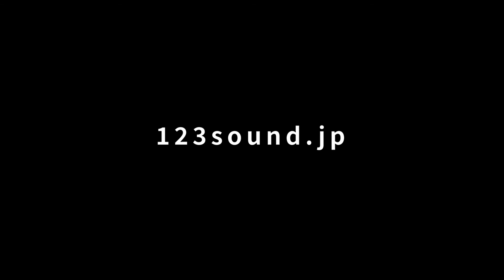Analog spring reverb sound test recording! Taking reverb sound of a toy microphone with MSP pickup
Analog spring reverb recording test! I picked up reverb sound of a toy mic using an MSP pickup and Roland GO:MIXER.

The toy mic has analog spring reverb and the sound is good. So I tried to record the sound of this toy. Attach a contact pickup to this toy microphone and record via a smartphone's audio interface.
The first half of this video is about the equipment settings for recording, and the second half is a comparison between the sound taken with a digital camera and line-in recording (using iPhone  and GO: MIXER).
The gain of the toy is gone up too much, so the noise is terrible, but it has a good effect. Please check it out!

Instrument
・Toy microphone
・K.Yairi ukulele

Equipment
・MSP pickup: It is a contact pickup that can be attached to a musical instrument with strong magnets (PAT. No.8916763). Two MSP pickups are used for the toy and for the ukulele.
・GO:MIXER: It is a audio interface for smartphones. I connect it to my iPhone. A MSP pickup is connected to "GUITAR/BASS" directly  and another MSP is connected to "MIC" through BOSS DI-1.
・BOSS DI-1: It is a direct box. MSP pickup outputs high impedance signal. Use it to connect a MSP pickup to "MIC" on GO:MIXER (low-impedance) .